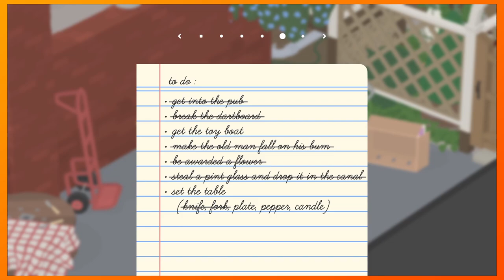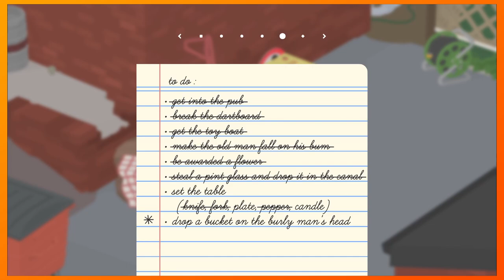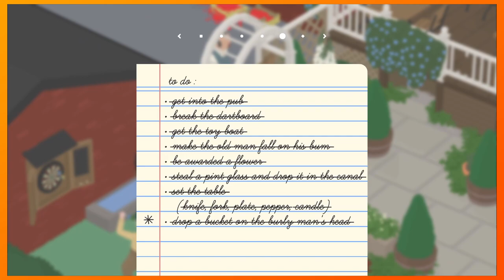Just Wiped Out Tomato Town | Untitled Goose Game | Ep.4